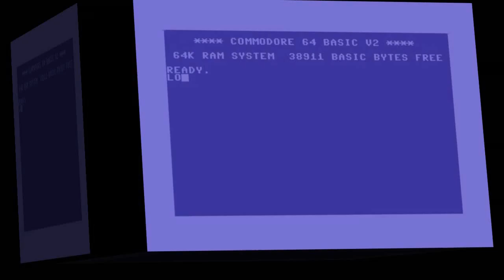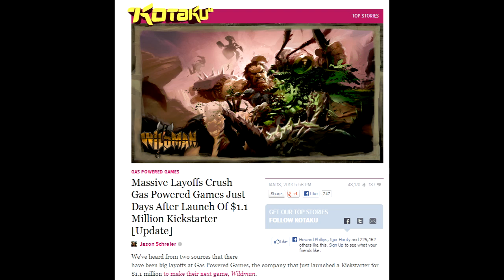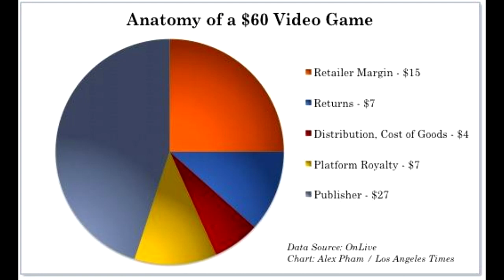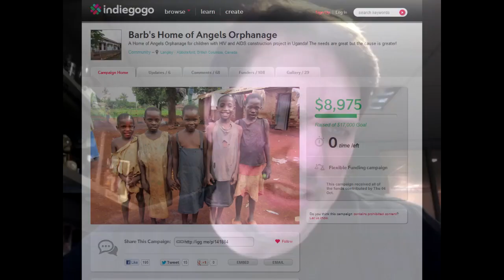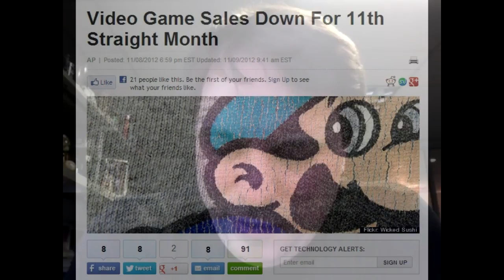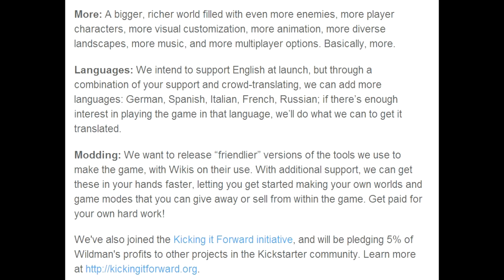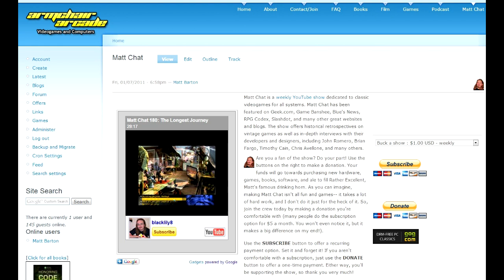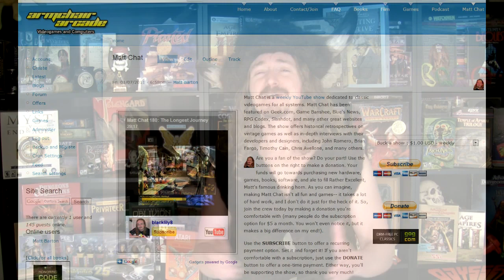Matt Chat 182: Chris Taylor on the Fall of Gas Powered Games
In this exclusive interview, Chris Taylor and I chat about the fall of Gas Powered Games, the studio responsible for Dungeon Siege and Supreme Commander. Chris has staked the future of his company on Wildman, a Kickstarter-funded fusion of Civilization and action RPGs, but the lack of media buzz (and more importantly, pledges) has left Chris with little choice but to layoff employees and contemplate an increasingly stark future...

Unless, of course, you pledge to Wildman now!